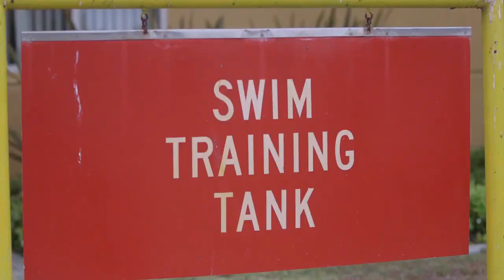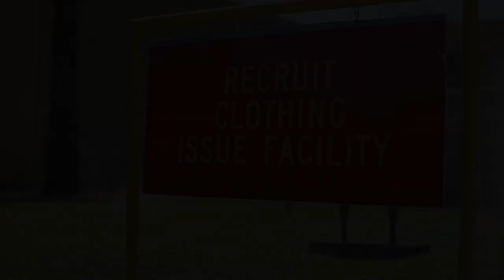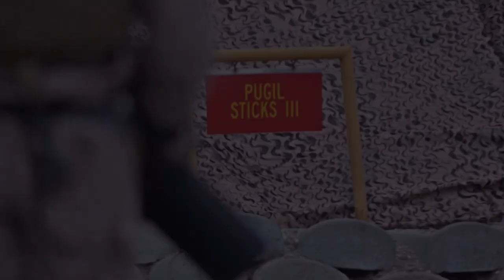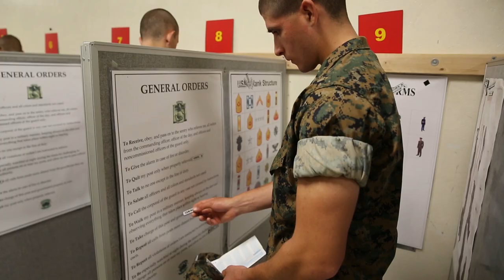Marine Corps Boot Camp l Weeks 4-6 l Assault Course, Swim Qualification, & Combat Fitness Test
This video series shows what it takes to be transformed from a civilian into the deadliest military serviceman of all time; A United States Marine.

Video Credit:

Video by Cpl. Shekinah Lowe

Video by Lance Cpl. Kailey Maraglia

Video by Cpl. Angelica Annastas

Video by Lance Cpl. Jose Gonzalez